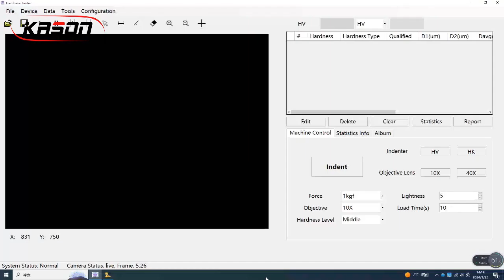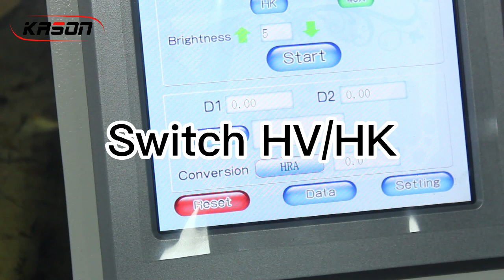Auto-turret Micro Vickers Hardness Tester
automatic turret digital display double indenter micro Vickers hardness tester is installed at
the same time with Vickers, Knoop indenter and high power, low power objective lens.It can measure Vickers
hardness and Knoop hardness at the same time. Adopt optical cross guide rail lifting mechanism, force value is accurate, the image is clear, is an ideal high-end
micro hardness tester